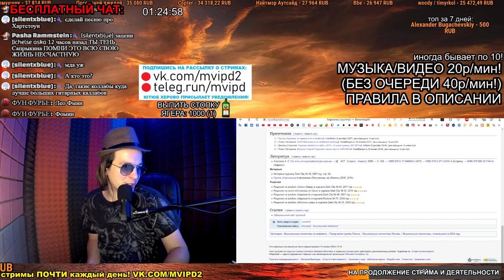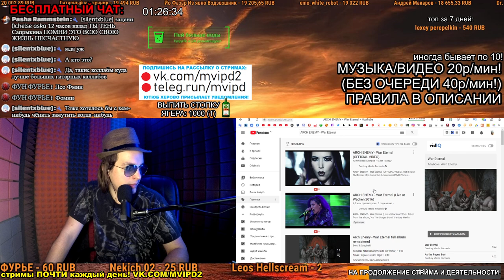СМОТРИМ: НЕОПУБЛИКОВАННЫЙ КЛИП - Металллический Металлл \\ Чорная ГавнидА